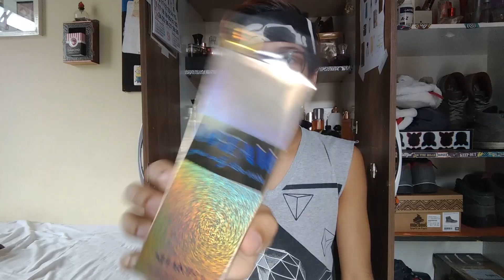Perfume Dream Shakira - Resenha (Perfume do Dia)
Perfume Bom e Barato para o Dia a Dia... perfumes verão
(Doce floral frutado)